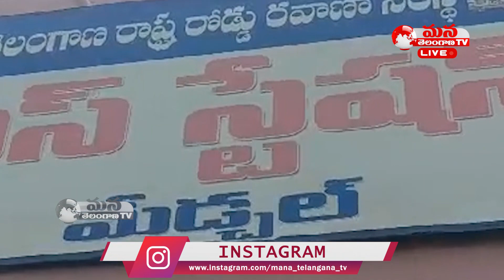Medchal To Arunachalam TSRTC Tour package In Telugu ||| Mana Telangana TV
మేడ్చల్ TO అరుణాచలం TSRTC స్పెషల్  బస్సు